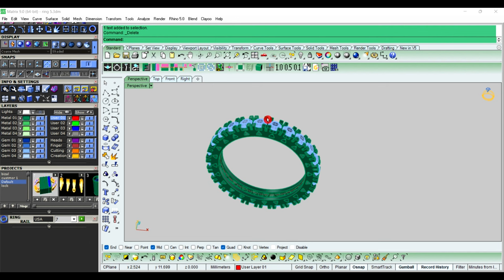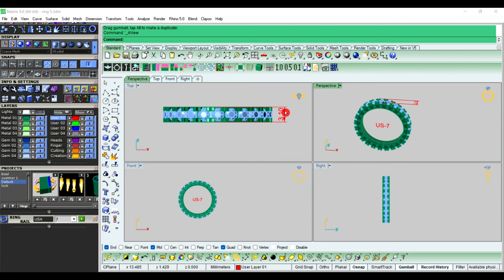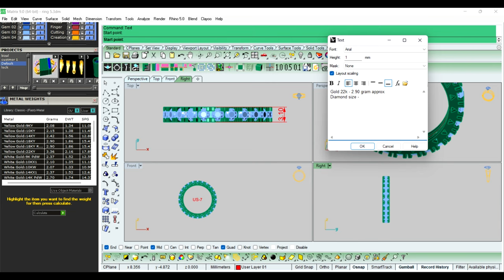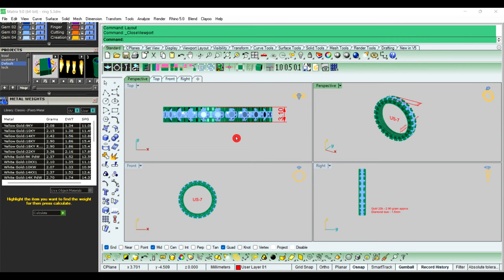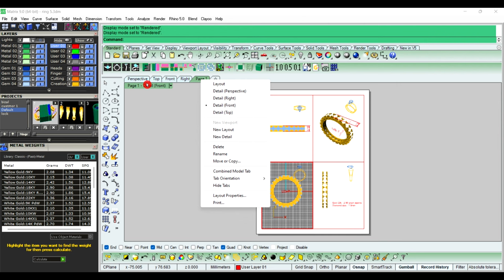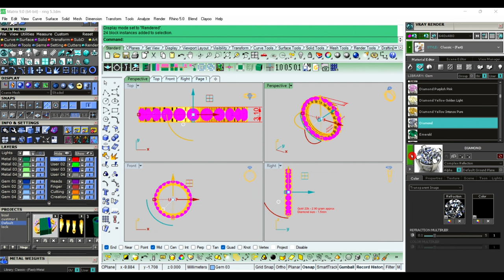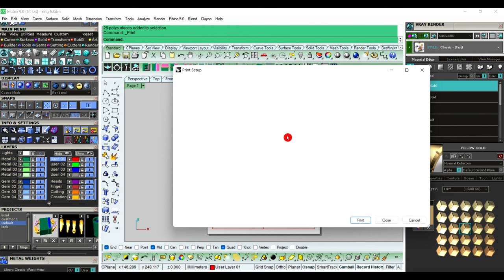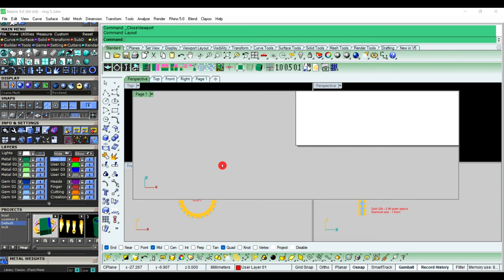!! How to make jpg photo with details matrix and rhino !!